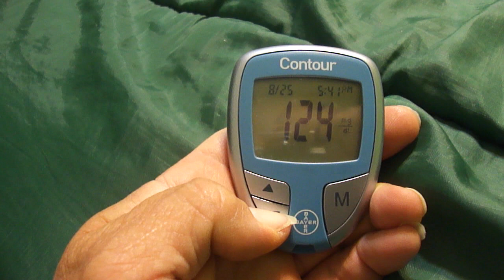September 30 2012 Diabetes and Power Walking Blog